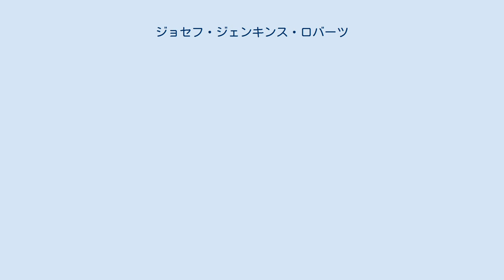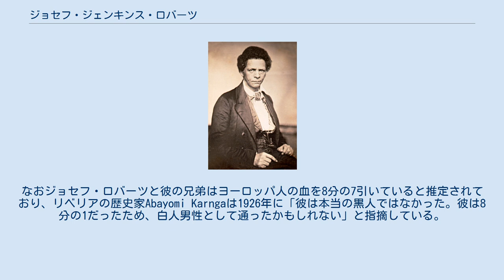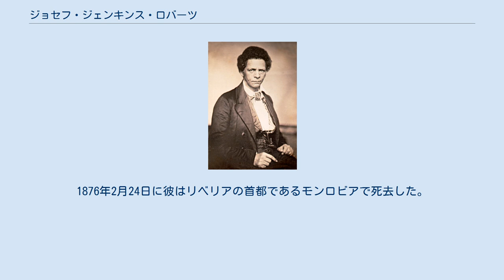ジョセフ・ジェンキンス・ロバーツ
ジョセフ・ジェンキンス・ロバーツ（英: Joseph Jenkins Roberts、1809年3月15日 - 1876年2月24日）はリベリア共和国の政治家。
同国大統領を2期（初代及び7代）務めた。
リベリア建国の父としてその歴史に名を刻んでいる。
 1809年3月15日、アメリカバージニア州のノーフォークで生まれた。
彼の父親はウェールズ起源の農園主であると言われている。
彼の母アメリアはムラートで、農園主の妾だった。
アメリアは、彼女の子供たちの全てに彼らの実の父親を示唆する「Jenkins」というミドルネームを与えている。
 農園主はアメリアがまだ若いうちに彼女と彼女の子供たちを解放し、アメリアはジェームズ・ロバーツと結婚した。
ロバーツは彼女の子供に自分の姓を与え、また自分自身の子供のように育て上げた。
ロバーツはジェームズ川でボート遊びビジネス用の船を所有しており、死ぬまでに当時のアフリカ系アメリカ人としてはかなりの資産を得ていた。
なおジョセフ・ロバーツと彼の兄弟はヨーロッパ人の血を8分の7引いていると推定されており、リベリアの歴史家Abayomi Karngaは1926年に「彼は本当の黒人ではなかった。彼は8分の1だったため、白人男性として通ったかもしれない」と指摘している。
 1829年、20歳の時に母が住んでいるリベリアに移住し、すぐに貿易業者として繁盛し、また政治にも関わっていった。
リベリア連邦結成後の1838年に副知事に、1841年に知事となった。
リベリアの政治及び経済を安定させるためロバーツと他の入植者達は現地の部族との条約や外国からの承認の獲得に明け暮れた。
1847年にリベリアは独立を宣言し、大統領選挙でロバーツは初代大統領に当選した。
1849年にはイギリスを訪問し、リベリアを主権国家とする承認と保証を得た。
そして1852年にはヨーロッパ外遊の間に他のヨーロッパ列強諸国からの承認も得た。
1856年に大統領を退任したが、大統領経験者としてリベリアの新しい大学のため、そして長引く財政危機に取り組んだ。
1872年から1876年まで再び大統領に就任した。
1876年2月24日に彼はリベリアの首都であるモンロビアで死去した。